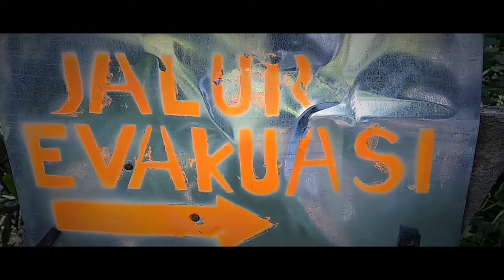CURUG PUTRI KENCANA BOGOR